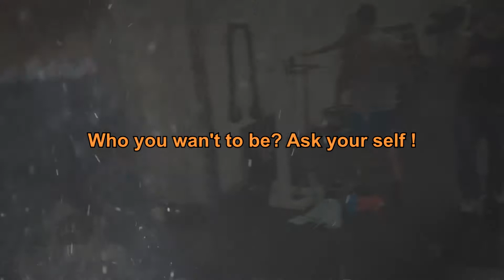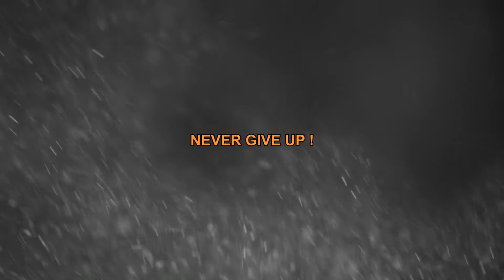Motivation - Jeff Seid - "Aesthetic King"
Share and like film !

Jeff Seid Workout
Jeff Seid ● Motivation ● HD
Jeff Seid - Motivation 2016